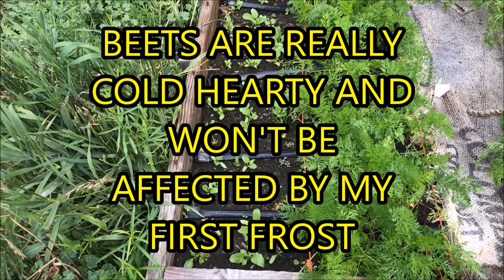How to Succession Plant in the Garden - Fresh Produce All Season Long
Succession Planting in the Garden - I show you and example of the possibilities of succession planting from Fall of 2016 to the present.  Maximize the amount of food you get from a small space by planting throughout the year
↓↓↓↓↓↓ CLICK “SHOW MORE” FOR RESOURCES ↓↓↓↓↓↓↓↓

Shopping.

Richest Man in Babylon - George S. Clayson
Financial Peace - Dave Ramsey
The Millionaire Next Door - Thomas J. Stanley & William D. Danko
The Four Laws of Financial Prosperity Blaine Harris, Charles Coonradt
Rich Dad, Poor Dad - Robert Kiyosaki
The E-Myth Revisited - Michael E. Gerber

Dewalt Cordless Drill, Battery & Charger
DeWalt Cordless Circular Saw, Battery & Charger
DeWalt Cordless Reciprocating Saw (saws all)

RABBIT EQUIPMENT WE USE
Watering Nipples
Water Hose for Nipples
Misting Nozzles for Cooling System
Timer for Automatic Water & Cooling System
Heated Water Bottles for Winter
Nest Boxes
(This is the large size, we use the small one, so just select small when you get there)

CHICKEN EQUIPMENT WE USE
Automatic Chicken Door (Closes when it gets dark)

KITCHEN EQUIPMENT WE USE
J A Henkels 5.5" Boning Knife
Food Saver Vacuum Sealer
Masterbuilt Electric Smoker
Sea Salt Grinder / Mill
Pepper Grinder / Mill
All-Clad Copper Core, Stainless 2 qt. Sauce Pan
All-Clad Copper Core, Stainless 3 qt. Sauce Pan
Lodge 10" Flat Bottom 5 Qt. Dutch Oven
Wooden Paddle for Noodle Making

FORGING FREEDOM CHANNEL DETAILS

LET’S CONNECT!

6/28/2017